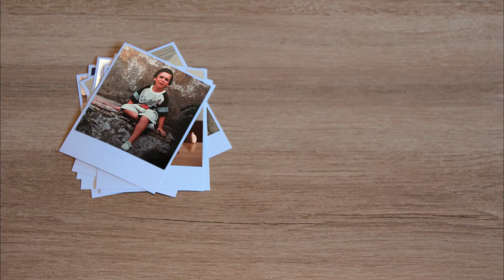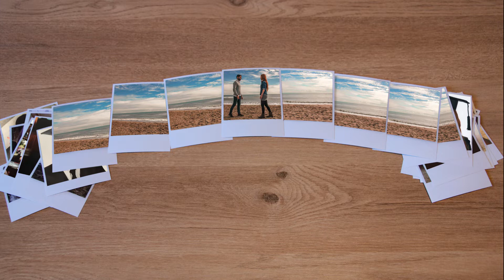Save the date - Marta & Xavier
Vídeo "Save the date" para anunciar el enlace de Marta y Xavier.